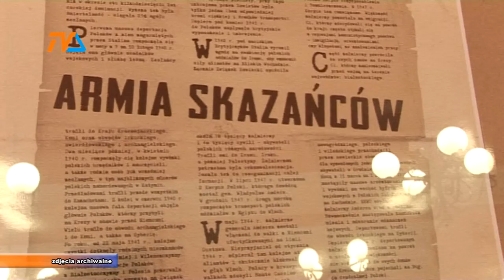Wyroku nie było |TVSUWAŁKI